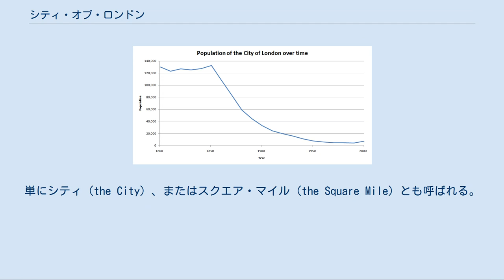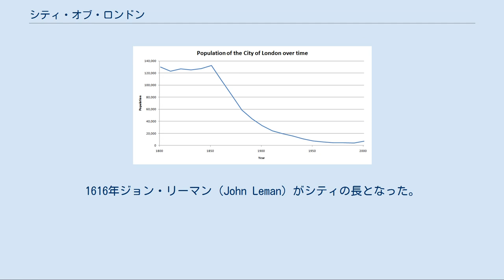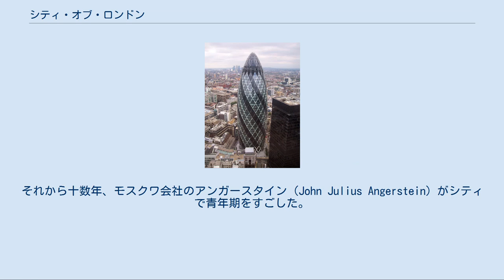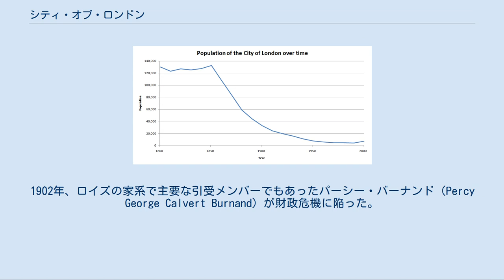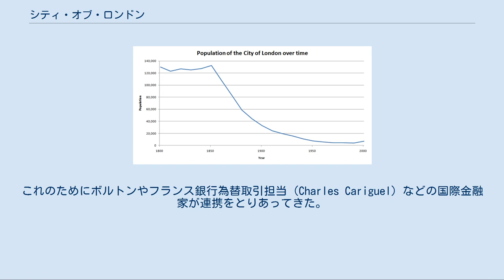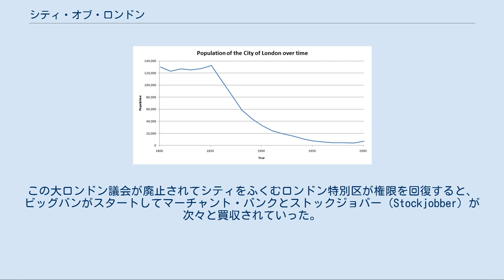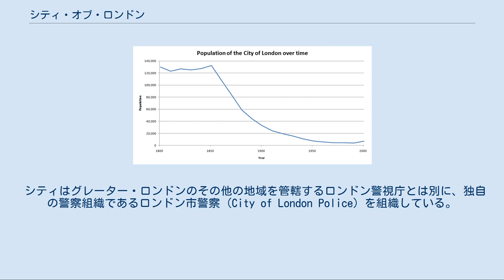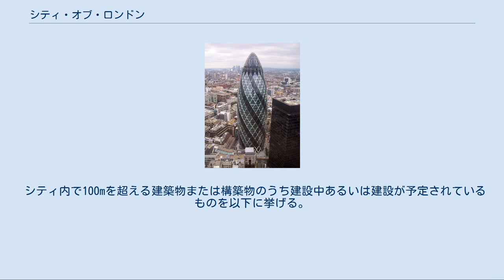シティ・オブ・ロンドン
グレーター・ロンドン
シティ・オブ・ロンドン（英: City of London）は、イングランドのロンドン中心部に位置する地区である。
周辺地域とコナベーションを形成し、現代のメトロポリス・ロンドンの起源となる地域で、範囲は中世以降ほとんど変わっていない。
単にシティ（The City）、またはスクエア・マイル（Square Mile）とも呼ばれる。
シティの行政はシティ・オブ・ロンドン自治体（City of London Corporation）が執行している。
この自治体の首班はロンドン市長（Lord Mayor of London）である。
2000年に再設置された大ロンドン庁のロンドン市長（Mayor of London）と異なる。
 シティは英国のGNPの2.5パーセントに貢献しており、ロンドン証券取引所やイングランド銀行、ロイズ本社等が置かれる金融センターとしてニューヨークのウォール街と共に世界経済を先導し、世界有数の商業の中心地としてビジネス上の重要な会合の開催地としても機能している。
 1990年代初期に、IRA暫定派がシティ内に複数の爆弾を仕掛けて爆発させる事件が発生した。
居住する人口はおよそ11,700人だが、金融業を中心に約31万6,700人の昼間人口がある。
 ローマ人によるブリテン島進出は、紀元前から行われていたが、紀元43年頃に、既にあったローマ人居住地間の行き来を便利にするためにテムズ川に木造の橋が掛けられた（現在のロンドン橋）。
橋の位置はイングランド南部の比較的海に近い所で、幅・深さも海船が乗り入れるのに十分であり、国内外の物資輸送に好都合であった。
そこで紀元50年頃に川の北岸に居住地を作り、ロンディニウム（Londinium）と名付けた。
町の周囲には城壁が築かれ、ローマ軍が駐屯した。
3世紀末にローマ軍内部で反乱がおき（Carausian Revolt）、4世紀後半には北方のハドリアヌスの長城がケルト人によって破られた。
ブリテン島に軍隊を駐留させる費用は年々大きくなり、410年に皇帝ホノリウスは諸都市に自衛を命じてブリテン島から軍を撤収する決断をした。
 6世紀に大陸から渡ってきたアングロ・サクソン人の部族国家が生まれ、七王国時代の幕開けとなった。
紛争が絶えなかったため、シティの市街地は長きにわたってローマ人の残した城壁の外側に広がることはなかった。
シティにおけるキリスト教団の拠点となるセント・ポール大聖堂が607年頃に建てられた。
当時のシティの建物は木造建築が主体で、しばしば火災が発生した。
アゼルスタンがデーンロウの奪還に成功し、イングランドの基礎を築いた。
1078年、ウィリアム1世 (イングランド王)は城壁の南東角地に要塞の建設を命じた。
これが後のロンドン塔の中核部分となり、イングランドの政治の中心地としての地位が固まった。
 12世紀ヨーロッパ人、特に北イタリアのロンバルディア人が移住してきた（ロンバード・ストリート）。
このころシティ議会の原型が生まれた。
1215年のマグナ・カルタはシティが国際市場化するきっかけとなった。
シティは、1203年までに24区に分けられていたが、1394年にファリントン区（Farrington Ward）が二分され25区となった。
シティ参事会は各区長で構成され、そこから毎年の長を選んだ。
区長は各区の市議会と行政を担った。
参事会と市議会の双方に、同業者ギルドが多くの代表を出した。
 1550年、シティに新しく一区が設けられ、全部で26区となった。
5年後にモスクワ会社の前身が勅許を得た（Company of Merchant Adventurers to New Lands）。
1570年、トーマス・グレシャムと彼の国際人脈がシティに王立取引所（Royal Exchange）を設けた。
これは欧州アントウェルペンのそれを模したものであった。
銘柄と郵便の国際化により、王立取引所の利便性は向上した。
1592年レバント会社が設立され（Levant Company）、その運営が東方問題を国際経済面で惹起した。
1616年ジョン・リーマン（John Leman）がシティの長となった。
1636年、チャールズ1世の御用金融家（Philip Burlamachi）が政府の手形交換所として中央銀行を構想...